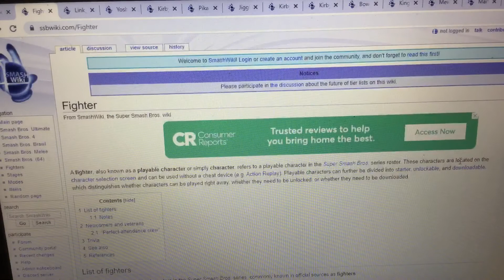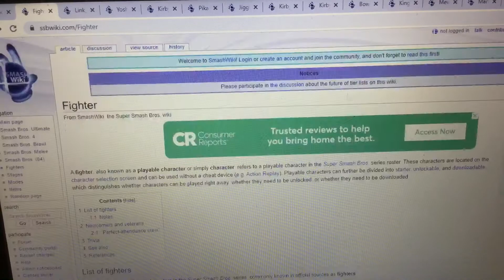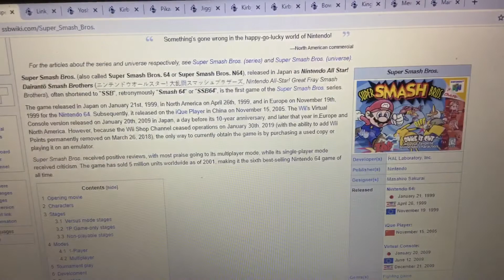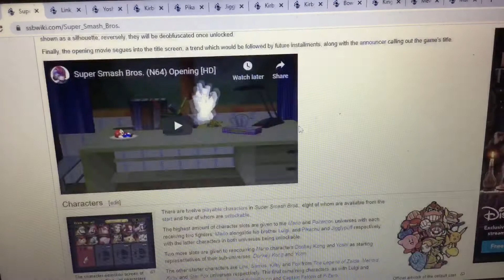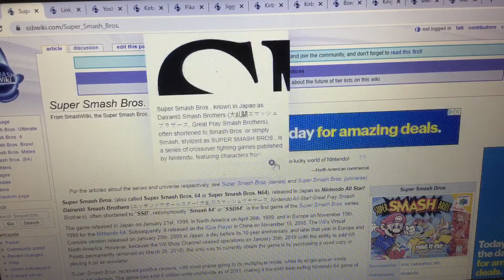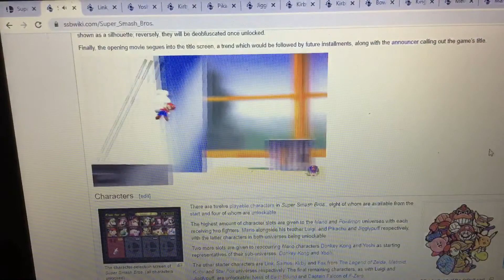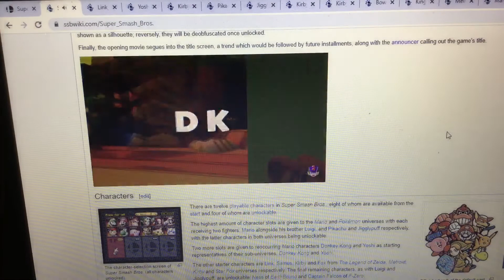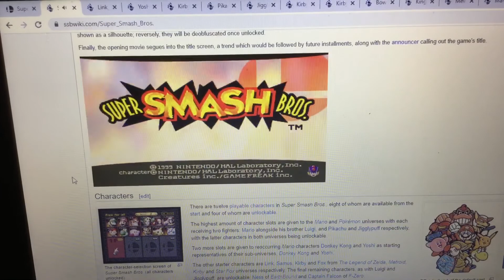THINGS THAT WERE PLANED DURING THE DEVELOPMENT OF SUPER SMASH BROS 64